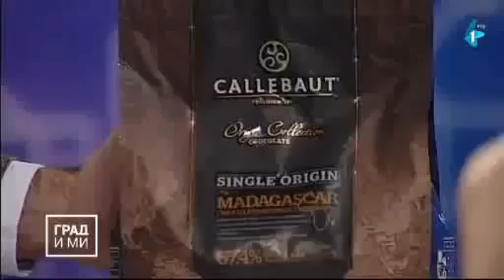Милош Вучевић - Град и ми - о актуелним комуналним темама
Гост емисије "Град и ми" био је Милош Вучевић, потпредседник Српске напредне странке и градоначелник Новог Сада. У емисији је било речи о инфраструктурним пројектима и актуелним економским и политичким темама